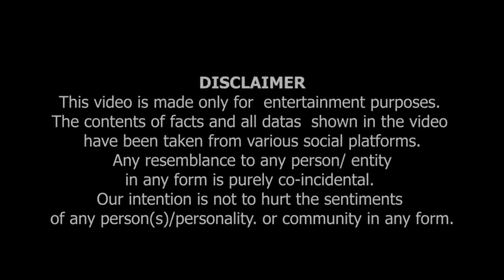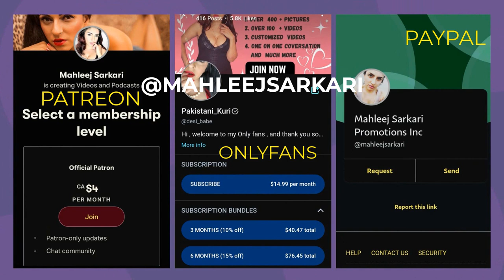Discussion with @rozsharma About Muhammad Naeem Chatta"s Statement.